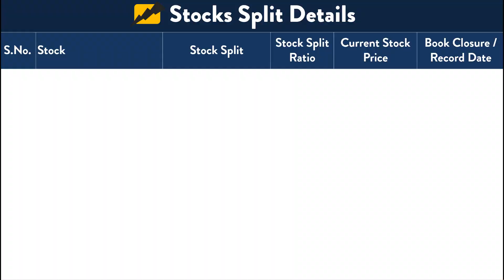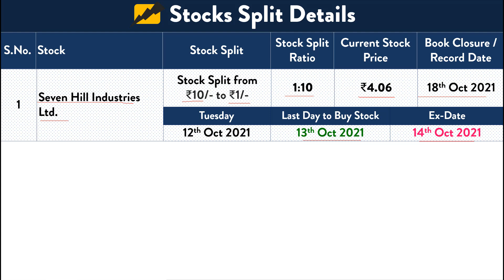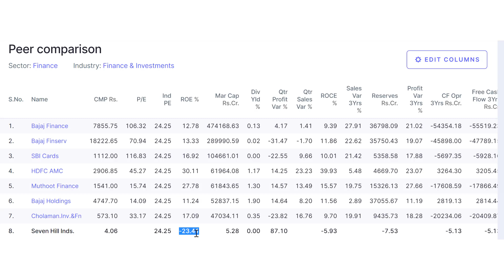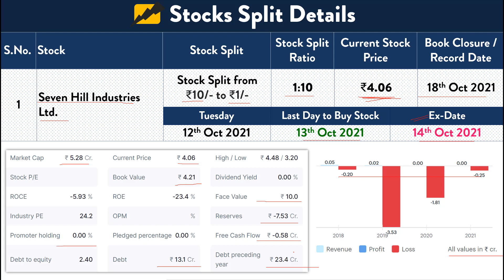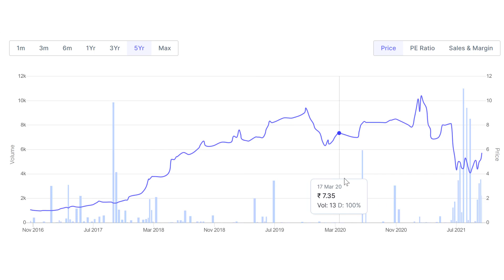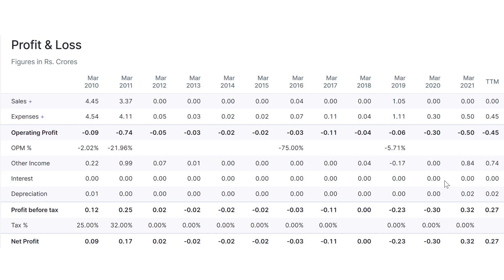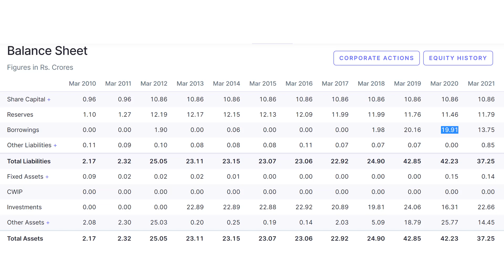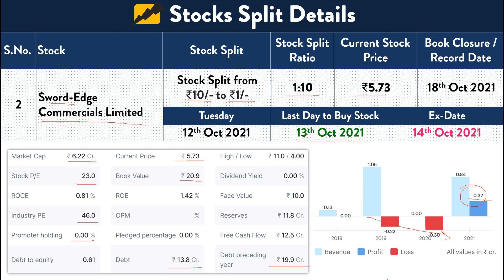Bonus Vs Stock Split देने वाले Penny Share के TRAP से कैसे बचें ? | Anil Kumar Verma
Bonus Vs Stock Split  Dene Wale Penny shares | Stock Split Share | Bonus Shares News
📢 Hello Friends - In this video, you will learn what to check in any stock when Bonus and Stock Split is announced. Watch this 15 minutes video to understand and save your hard earned money.

Angel Broking Account - FREE (Recommend)
Demat Account कहाँ खोलें ? | (Fraud से कैसे बचें?)
Topics Covered:
1) Bonus Vs Stock Split
2) Bonus Issue vs Stock Split
3) Bonus Share Latest News
4) Stock Split Latest News

📺 Thanks to support our YouTube channel Anil Kumar Verma. I hope you have liked the video about what to check in any stock when Bonus and Stock Split is announced.